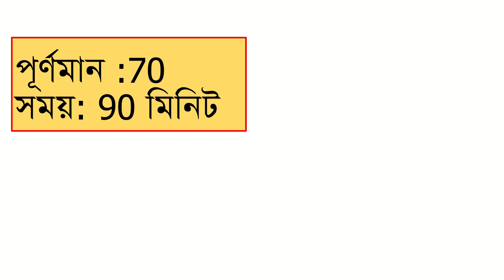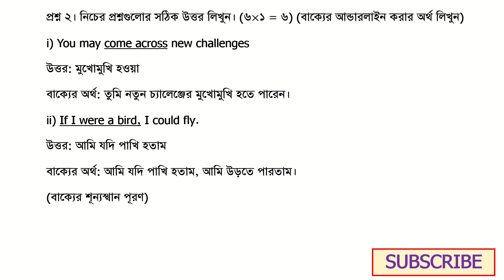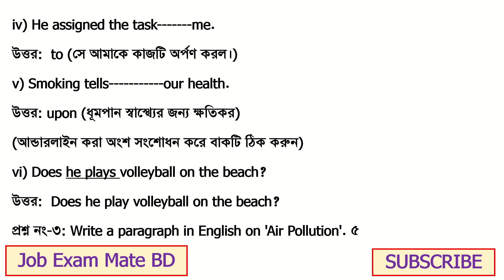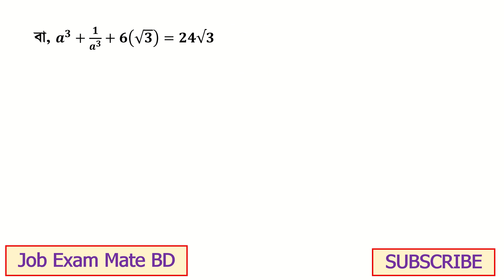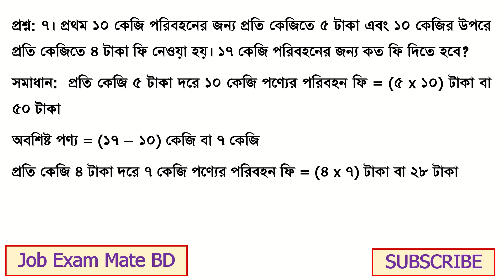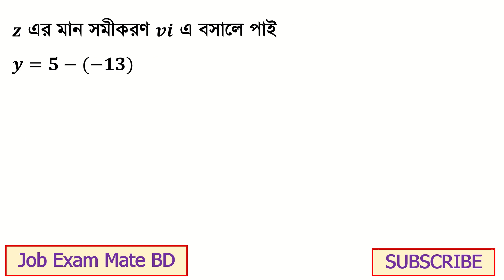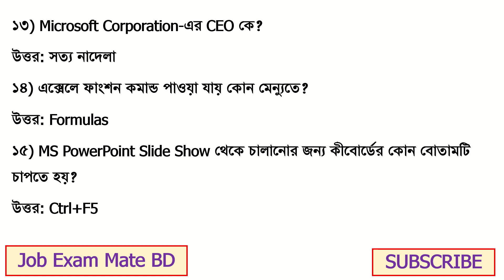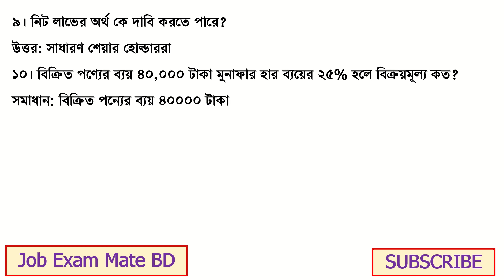বাংলাদেশ অভ্যন্তরীণ নৌ-পরিবহন কর্তৃপক্ষ (BIWTA) নিম্নমান সহকারী/সময় রক্ষক/ কোষাধ্যক্ষ প্রশ্ন সমাধান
বাংলাদেশ অভ্যন্তরীণ নৌ-পরিবহন কর্তৃপক্ষ (BIWTA) নিম্নমান সহকারী/সময় রক্ষক/ সহকারী কোষাধ্যক্ষ প্রশ্ন সমাধান Exam Date: 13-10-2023
 ইংরেজি (নম্বর: ১৫)
1.Translate into English.
i) আমরা মুক্তিযোদের সম্মান করি।
উত্তর: We respect freedom fighters.
 ii) মূল্যবৃদ্ধিতে মুদ্রাস্ফীতি বলে।
উত্তর: The rise in prices is called inflation.
iii) প্রতি শুক্রবার আমি এখানে আসি।
উত্তর: I come here every Friday.
iv) সততাই সর্বোৎকৃষ্ট নীতি।
উত্তর: Honesty is the best policy.
প্রশ্ন ২। নিচের প্রশ্নগুলোর সঠিক উত্তর লিখুন। (৬×১ = ৬)
(বাক্যের আন্ডারলাইন করার অর্থ লিখুন)
i) You may come across new challenges
উত্তর: মুখোমুখি হওয়া
ii) If I were a bird, I could fly.
উত্তর: আমি যদি পাখি হতাম
বাক্যের অর্থ: আমি যদি পাখি হতাম, আমি উড়তে পারতাম।
(বাক্যের শূন্যস্থান পূরণ)
iii) I'm independent my boss
উত্তর: of
iv) He assigned the task me.
উত্তর:  to (সে আমাকে কাজটি অর্পণ করল।)
v) Smoking tells our health.
উত্তর: upon
vi) Does he plays volleyball on the beach?
উত্তর:  Does he play volleyball on the beach?
প্রশ্ন নং-৩: Write a paragraph in English on 'Air Pollution'. ৫
বাংলা (নম্বর: ১৫)
প্রশ্ন নং-৪: নিচের প্রশ্নগুলোর উত্তর দিন। (১০×১=১০)
i) কাজী নজরুল ইসলাম কোন সাহিত্যকর্মটি রবীন্দ্রনাথ ঠাকুরকে উৎসর্গ করেছেন?্
উত্তর: সঞ্চিতা
ii) বাংলা ভাষায় যতি চিহ্নের প্রচলন করেন কে?
উত্তর: ঈশ্বরচন্দ্র বিদ্যাসাগর
iii) আকাশে চরে যে- এক কথায় প্রকাশ কী হবে?
উত্তর: খেচর
iv) একই সময়ে বর্তমান- এক কথায় কী হবে?
উত্তর: সমসাময়িক
v) 'শাঁখের করাত' বাগধারাটির অর্থ কী?
উত্তর: উভয় দিকে বিপদ
vi) কামারনী, ননদ, অভিসারিণী ও সতীন এ ৪টি শব্দের মধ্যে কোনটির পুরুষবাচক শব্দ নেই?
vii) মনীষা - শব্দের সন্ধি বিচ্ছেদ কী?
viii) 'পাণি' শব্দটির অর্থ কী?
ix) অনাশ্রিত কোন সমাস?
x) ইংরেজি বাগধারা once in a while - এর অর্থ কী?
উত্তর: মাঝে মাঝে
প্রশ্ন ৫। 'নগরায়ণ' সম্পর্কে ১টি অনুচ্ছেদ লিখুন। (৫)
গণিত (নম্বর: ১৫)
প্রশ্ন ৬। নিচের প্রশ্নগুলোর শুধু উত্তর লিখুন। (৫×১=৫)
(Calculation এর জন্য প্রশ্নপত্রের পেছনের পৃষ্ঠা ব্যবহার করুন)
i) একটি কাজের ১/৩ অংশ শেষ হয় ৩ দিনে। ঐ কাজের ও তিনগুণ কাজ সম্পন্ন করতে কতদিন লাগবে?
ii) যদি a=√3+√2  হয় তবে a^3+1/a^3  এর মান কত?
iii) দুইটি সংখ্যার অর্ধেকের যোগফল 40। যদি তাদের পার্থক্যের এক চতুর্থাংশ সমান 18 হয়, তাহলে ছোট সংখ্যাটি কত?
iv) যদি একটি সংখ্যা 'x' এর ১২০% এবং অপর একটি সংখ্যা y এর ৮০% হয়, তাহলে (x+y) এর মান কত?
v) x ও y এর মানের গড় ৯ এবং z = ১২ হলে, x,y,z এর মানের গড় কত হবে?
প্রশ্ন: ৭। প্রথম ১০ কেজি পরিবহনের জন্য প্রতি কেজিতে ৫ টাকা এবং ১০ কেজির উপরে প্রতি কেজিতে ৪ টাকা ফি নেওয়া হয়। ১৭ কেজি পরিবহনের জন্য কত ফি দিতে হবে?
প্রশ্ন-০৮: নিচের সমীকরণ গুলো থেকে x,y,z এর মান বের করুন।
x+y+z=6 (i)
2x+y+z=7 (ii)
3x+y+2z=-5 (iii)
সাধারণ জ্ঞান (নম্বর ১৫)
প্রশ্ন নং-০৯: নিচের প্রশ্নগুলোর উত্তর লিখুন।
১) ১৯৭১ সালের ১৬ ডিসেম্বর কতজন পাকিস্তানি সৈন্য আত্মসমর্পণ করে?
উত্তর: ৯৩ হাজার সৈন্য।
২) ১৯৭১ সালের ৭ মার্চের ভাষণের মূল বক্তব্য কী ছিল?
উত্তর: মুক্তি সংগ্রামের ঘোষণা
৩) মুক্তিযুদ্ধভিত্তিক উপন্যাস হাঙড় নদী গ্রেনেড এর রচিয়তা কে?
উত্তর: সেলিনা হোসেন
৪) বাংলাদেশের অষ্টম পঞ্চবার্ষীকি পরিকল্পনার মেয়াদকাল কত?
উত্তর: জুলাই ২০২০- জুন ২০২৫
৫) ঐতিহাসিক ২১ দফার প্রথম দফা কী ছিল?
উত্তর: বাংলাকে পাকিস্তানের অন্যতম রাষ্ট্রভাষা করা
৬) টেকসই উন্নয়ন লক্ষ্য (SDGs) এর ৪র্থ লক্ষ্যটি কী?
উত্তর: মানসম্মত শিক্ষা (Quality Education)
৭) এশিয়া কাপ ২০২৩ এর টুর্নামেন্ট সেরা হয়েছেন কে?
উত্তর: কুলদীপ যাদব (ভারত)
৮) কোন প্রণালীটি শ্রীলংকা ও ভারতকে পৃথক করেছে?
উত্তর: পক প্রণালী
৯) শেষ মুঘল সম্রাট কে ছিলেন?
উত্তর: বাহাদুর শাহ
১০) সৌরজগতের সবচেয়ে দ্রুততম গ্রহ কোনটি?
উত্তর: বুধ
১১) কীবোর্ডে কয়টি 'arrow keys' পাওয়া যায়?
উত্তর: ৪ টি
১২) BIOS এর পূর্ণরূপ কী?
উত্তর: Basic Input Output System
১৩) Microsoft Corporation-এর CEO কে?
উত্তর: সত্য নাদেলা
১৪) এক্সেলে ফাংশন কমান্ড পাওয়া যায় কোন মেন্যুতে?
উত্তর: Insert
১৫) MS PowerPoint Slide Show থেকে চালানোর জন্য কীবোর্ডের কোন বোতামটি চাপতে হয়?
উত্তর: Ctrl+F5
ব্যবসায় শিক্ষা (নম্বর: ১০)
প্রশ্ন ১০। নিচের প্রশ্নগুলোর উত্তর লিখুন। (১০×১=১০)
১। জাতীয় আয় গণনায় অর্থনেতিক খাত কতটি?
উত্তর:  ১৯ টি
২। ট্রেজারি বিল (T-bill) কোন প্রতিষ্ঠান ইস্যু করে?
উত্তর: বাংলাদেশ ব্যাংক
৩। মাসলোর চাহিদা সোপানের চাহিদার শেষ স্তর কোনটি?
উত্তর: আত্মউপলব্ধি
৪। বাংলাদেশে কার্যরত 'Woori Bank' কোন দেশের?
উত্তর: দক্ষিণ কোরিয়া
৫। CDBL এর পূর্ণরূপ কী?
উত্তর: Central Depository Bangladesh Limited
৬। 'Blue Economy - প্রত্যয়টি কোন বিষয়ের সাথে সর্ম্পকিত?
উত্তর: সমুদ্র অর্থনীতি। সমুদ্র সম্পদের সর্বোত্তম ব্যবহার Blue Economy এর মূল বিষয়।
৭। যে পদ্ধতিতে প্রতিটি লেনদেন 'ডেবিট' এ 'ক্রেডিট' উভয়দিকে লিপিবন্ধ করা হয় তাকে কী বলে?
উত্তর: দুতরফা দাখিলা পদ্ধতি
৮। 'আলম ট্রেডার্স' লিটন এন্টারপ্রাইজের নিকট হতে ১০% বাট্টায় ৬০,০০০ টাকার পণ্য ক্রয় করে অর্ধেক মূল ও অর্ধেক মূল্য চেকে প্রদান করে। 'আলম ট্রেডার্স' ক্রয় হিসাবে ডেবিট করবে কত টাকা ?
৯। নিট লাভের অর্থ কে দাবি করতে পারে?
উত্তর: সাধারণ শেয়ার হোল্ডাররা
১০। বিক্রিত পণ্যের ব্যয় ৪০,০০০ টাকা মুনাফার হার ব্যয়ের ২৫% হলে বিক্রয়মূল্য কত?